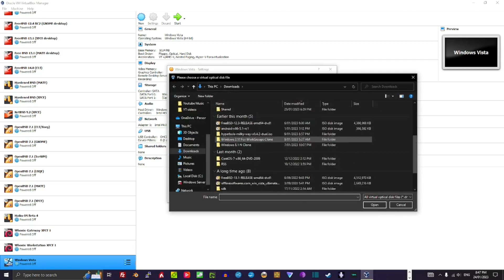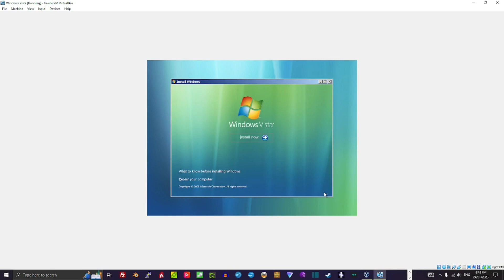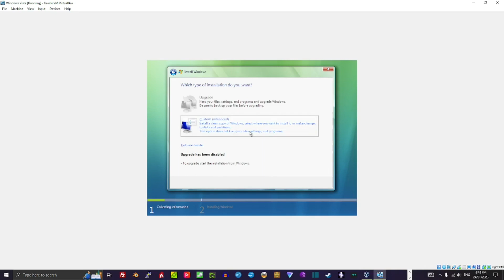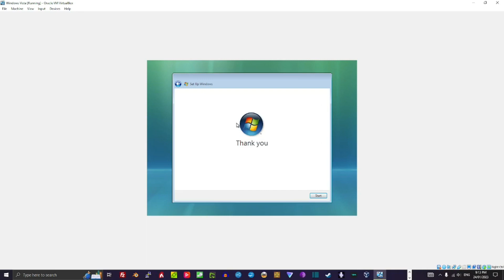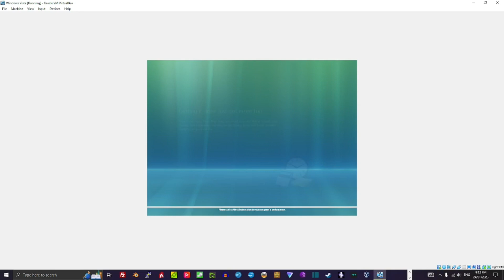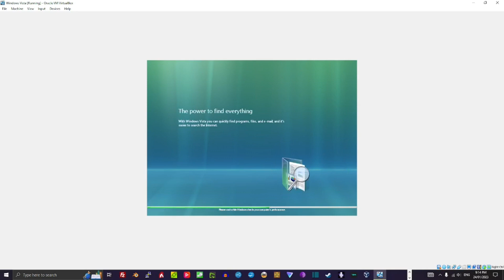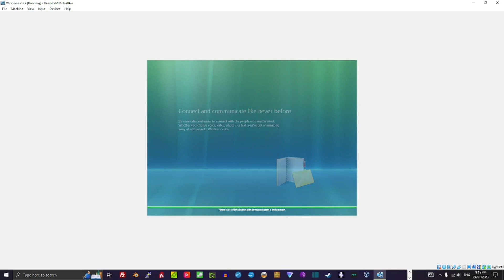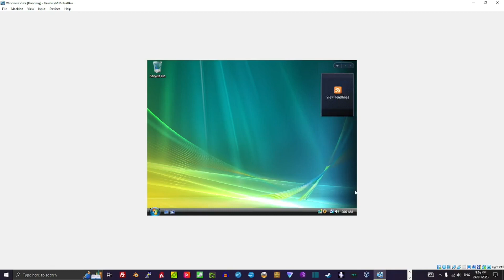How to install Windows Vista in VirtualBox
In this video, I show you how to install Windows Vista inside a virtual machine, inside of VirtualBox.

(IMPORTANT: You need to have the Windows Vista ISO image before beginning this tutorial. There are some trustworthy websites you can get it from, one of which is ISO River. You may also need an official Windows Vista product key.)

I highly recommend you run Windows Vista offline, as it has been unsupported since April 2017.

Also, Windows Vista turns 16 today! Happy Birthday Windows Vista!
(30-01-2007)